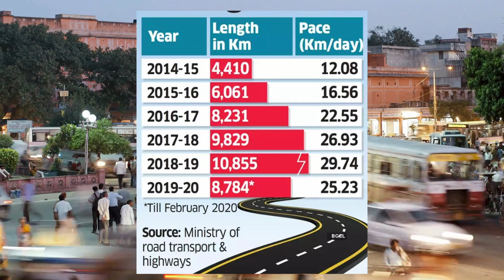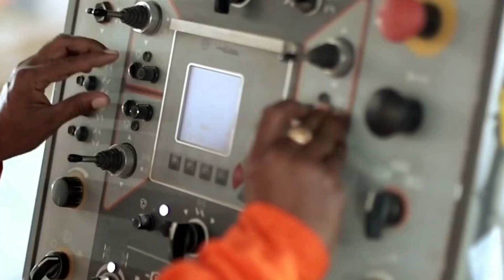Intense Engineering, How India built 75KM highway in 5 Days, Fastest Road Construction, World Record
For any developing country like India, infrastructure development and road construction plays an important role in the overall development of the nation. India is now pacing up its infrastructure development which has led to a Guinness World Record. Let’s see how.

00:00 – Intro
00:31 –75KM road in 5 Days
01:46 –India Fastest Road Construction Record in 2021
03:08 - India Exceeds Highway Construction Aim
04:30 - How did India Exceed The Target Despite Lockdown?
05:20 - Big Boost To Road Construction Companies

Mini Drone
Smart Glasses
Garmin Venu 2